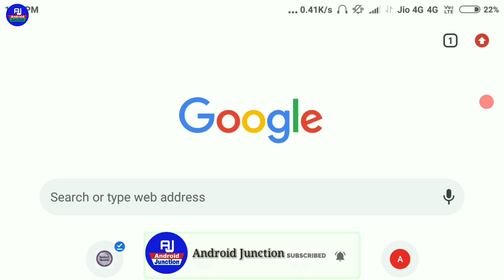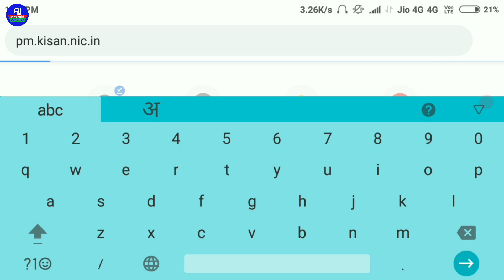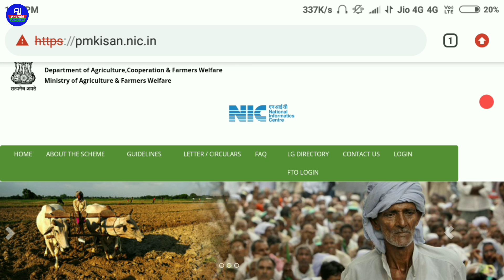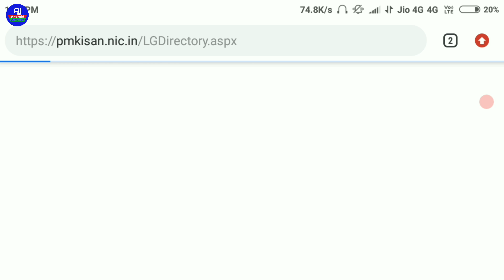प्रधानमंत्री किसान सम्मान योजना की Official website नही Open हो रही है तो कैसे करे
Hello Dosto kaise hai aap loag video mein hum loag baat karenge ki pm kisan yogna ki  official website khul nhi rahi hai to kaise khole aur pm kisan ki list kaise dekhe pm kisan ki website open kare..

Link